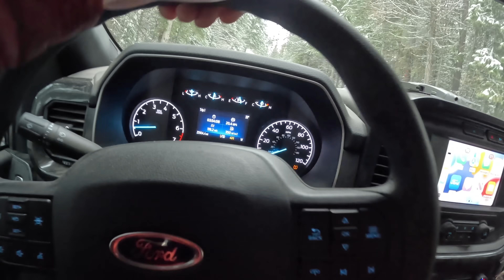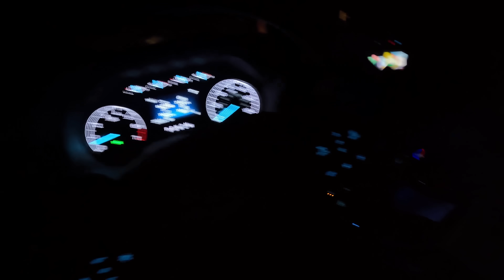Ice Fishing for Trout with my Goat! (Catch & Cook)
I bring my goat, Bobber along Trout fishing with me! We end up ice fishing for Trout after finding the mountain lake frozen over! This Trout Catch & Cook was one of my favorites yet!

Follow on Instagram: @nwfishingsecrets

Gear I Use:
Mini Cleaver
Backpacking Rod
Ultralight Reel
Water Filter
GoPro Hero 11
GoPro Hero9